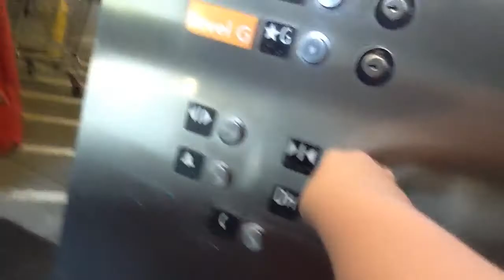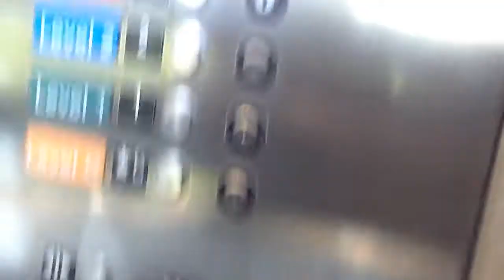Schindler Elevator at the source at white plains white plains New York